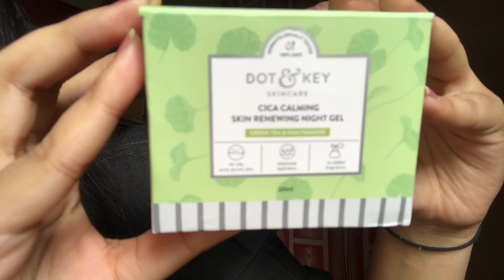Skin Care With Dot & Key... Step By Step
Product Details:
•Dot And Key Skin Clarifying Toner￼
•Dot And Key Vitamin C + E Super Bright Face Serum
•Dot And Key Vitamin C + E Super Bright Moisturiser
•Dot And Key Vitamin C + E Super Bright Sunscreen
•Dot And Key Skin Renewing Night Gel

Musician: Jeff Kaale
Musician: Jeff Kaale

Skin Care Video Step By Step.